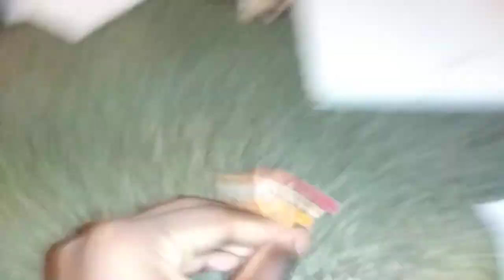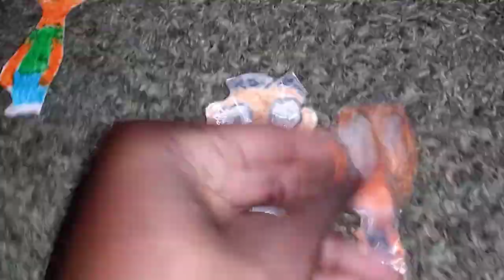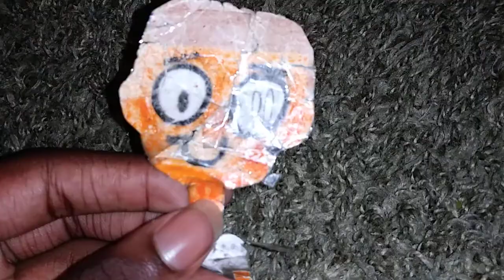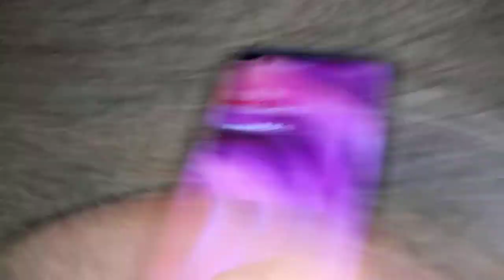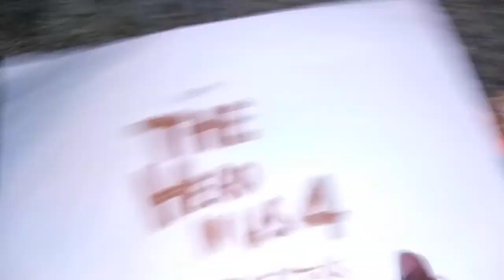Lodes Shorts Vol.3